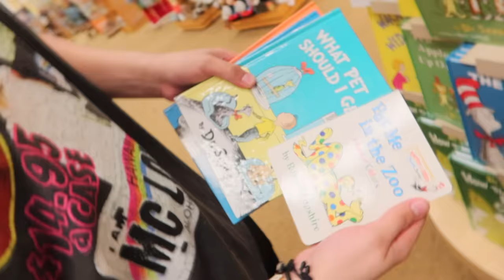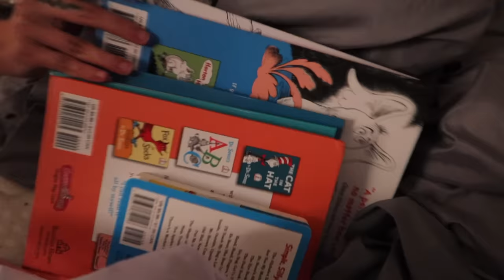Our Baby Get's Her Ears Pierced!!